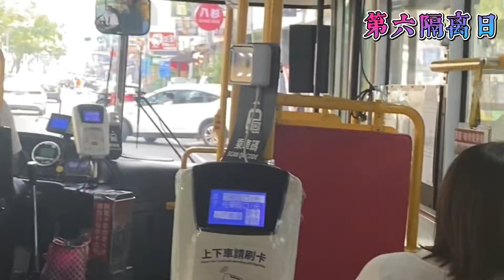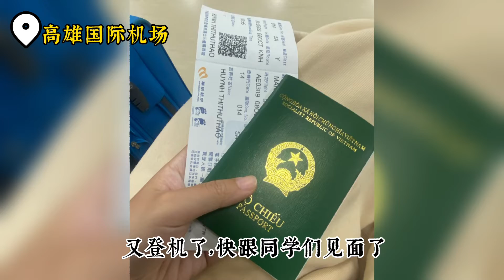Sep 2022,Vietnamese Student Exchange in Taiwan at National Quemoy University-HUYNH THI THU THAO